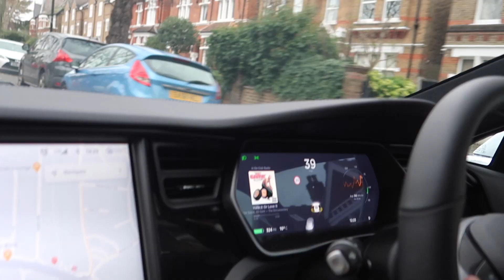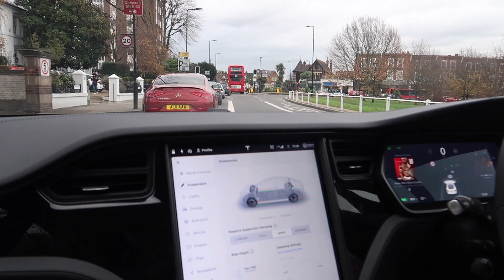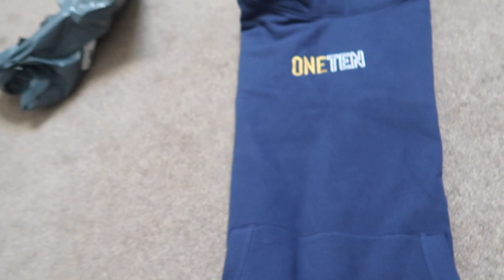MY FRIENDS NEW TESLA!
First vlog of 2021, you asked for vlogs and you are getting them!

All jokes aside, expect more weekly vlogs and more stream every week. Yes every week because filming vlogs in this current climate is very limited so kindly understand I am doing the best I can ^__^

↳If you’re reading this comment: Today Karim!